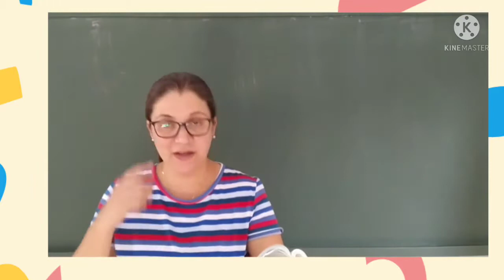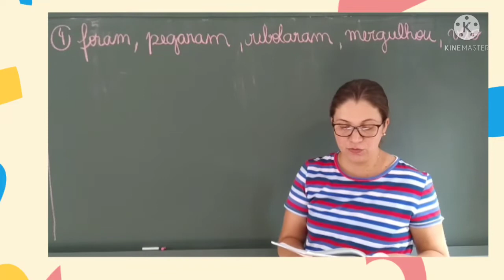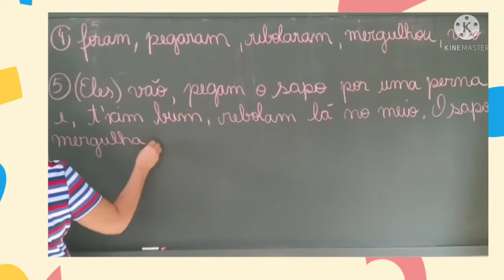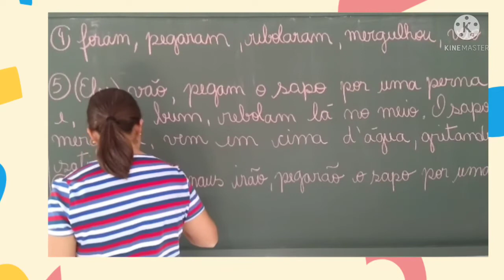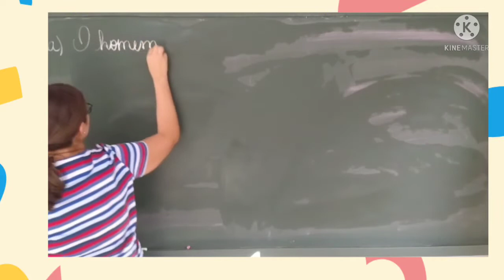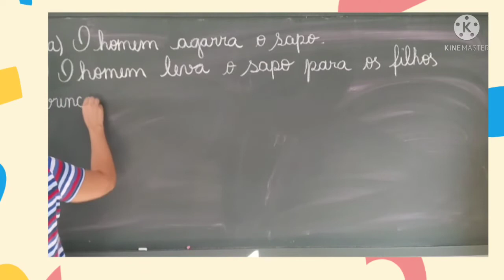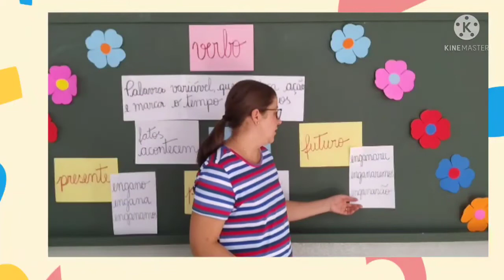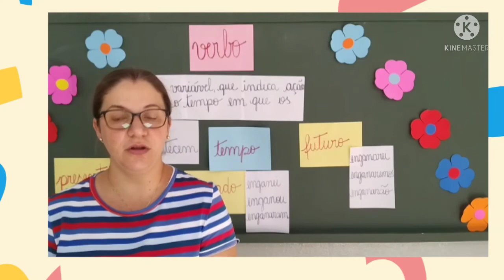aula dia 14/09/2021